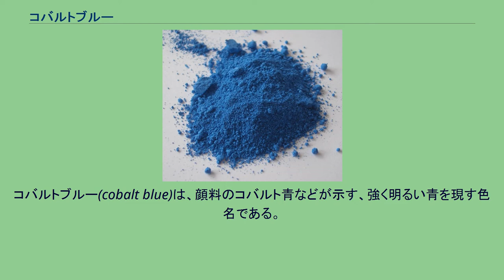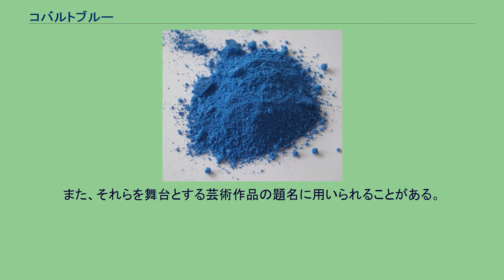コバルトブルー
コバルトブルー(cobalt blue)は、顔料のコバルト青などが示す、強く明るい青を現す色名である。
本項では色としてのコバルトブルー、及びその派生的用法について扱う。
色材としてのコバルトブルーに用いられる色料は様々であり、単一顔料としてはコバルト青、海碧がある。
また、学童向け絵具の分野ではウルトラマリン青、フタロシアニン青、チタン白の混合物を使用して「コバルトブルー」の名前の絵具として売ることもある。
専門家向け絵具でもウルトラマリン青、フタロシアニン青、二酸化チタンの混合物を使って「コバルトブルー ヒュー」或いは「コバルトブルー チント」若しくは「コバルトブルー トーン」の名前で絵具をつくることもある。
顔料であるコバルト青については、コバルト青を参照。
海碧を参照。
別名、マットブルー。
なお海碧を「コバルト青」と呼ぶことはないが、セラミックの分野では海碧は「コバルトブルー」とは呼ばれる。
大抵は、海碧との名で扱われる。
加えて、セラミック顔料としても海碧ではなく上記コバルト青をコバルトブルーと呼ぶ場合もある。
深く澄んだ青色を有する空や海を表現するのに、色名としての「コバルトブルー」が用いられることがある。
また、それらを舞台とする芸術作品の題名に用いられることがある。